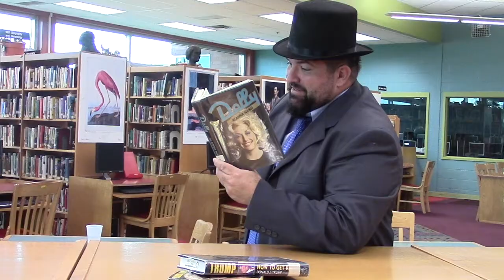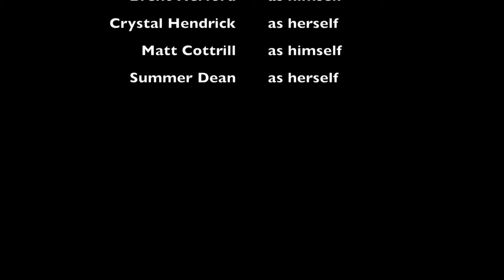Matt's TIS Adventure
No students shown in this version.
Face to Face TIS Presentation